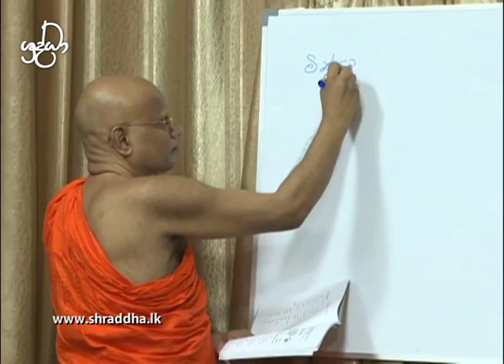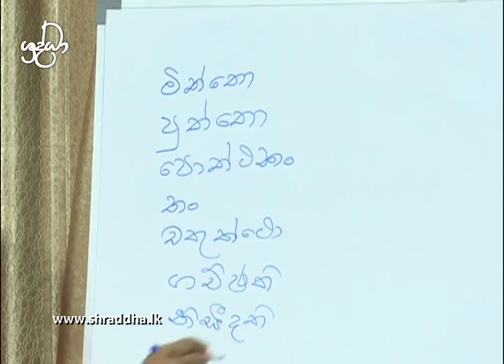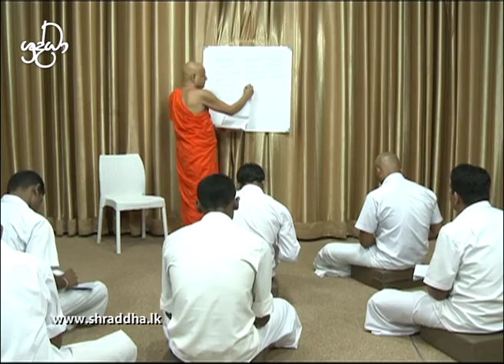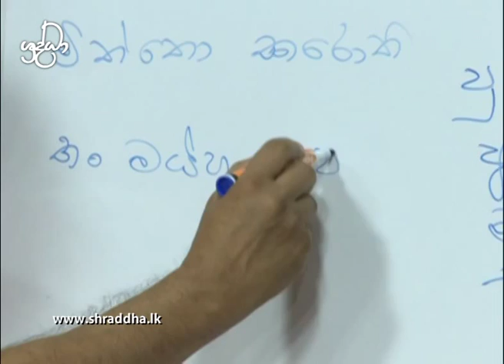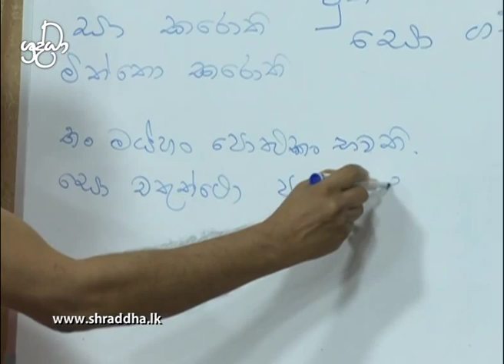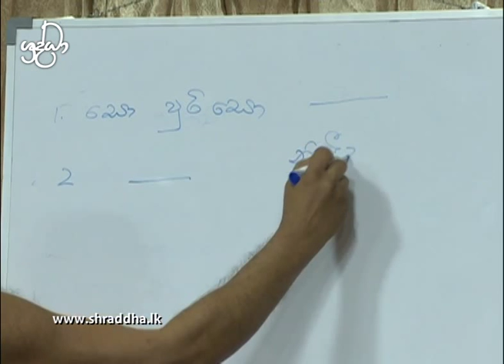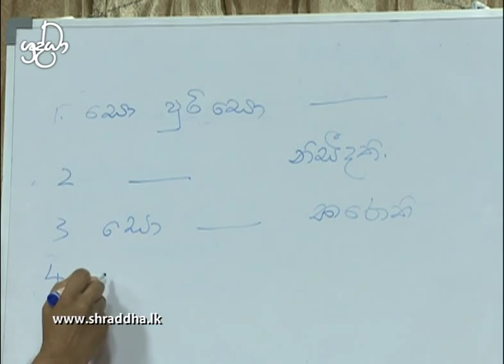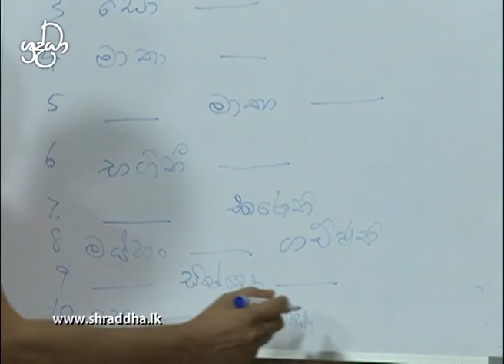Learning Pali - 05 | Shraddha TV